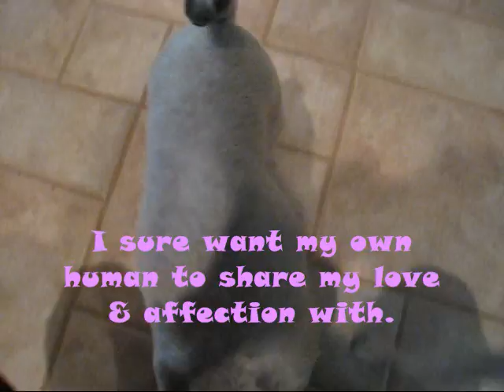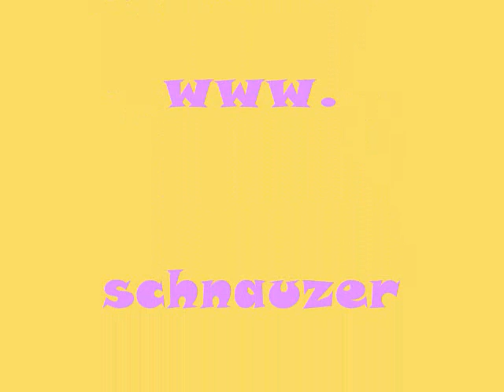Doodle Bug! - ADOPTED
Doodle Bug is being fostered in Macon, GA (middle GA). Read her bio & if she sounds like a perfect match for you, fill out an application

Doodle Bug is about a year & a half old & weighs about 11 pounds. She is spayed, up to date on her shots, and on flea, tick & heartworm preventatives. She has natural ears & a cute 3 inch long docked tail that she carries high over her back. This little girl loves car rides & will go in a crate if you ask her & offer her a treat. For now, this is where she sleeps at night but I'm absolutely certain she'd rather sleep in the bed with her new forever mama.

Doodle Bug has the most exuberant personality her foster family has ever seen! This little thing loves to go, go, go, to the point she fights sleep like a child. On more than one occasion, she has nearly fallen asleep standing or sitting up. She is lightening fast & loves to run & be chased. She LOVES balls & any toys, really, but especially balls. The more the better! She will play with 2 or more at a time. She also loves to play attack-the-monster-under-the-covers & jumps around & pounces. Because of her high energy she doesn't walk well on a leash but being a tiny thing, her pulling hasn't been a problem. Using a harness to walk her would work best for her.

Doodle Bug was a matted, flea & embedded tick covered stray who was so fearful no one could catch her. She was finally caught because she chased a lady's car as it drove away & jumped in the opened the door when the lady stopped the car! Still, because of her extreme fear & mistrust, no one could touch her because of her snarling & snapping at them. It took a lot of patience & coaxing to win her trust, get her out of the car & on the road to recovery & emotional healing. We know nothing about her past, but by her actions, we can see she was mistreated & played with too aggressively. She is hand shy, cowers & gets startled a lot but it's getting better the more she realizes she is now in a safe place. She tends to play bite a lot & sometimes gets carried away & it's too hard. We don't want to dampen her spirit or curb her playfulness & enthusiasm so we only tell her "no" or say "easy" or even "ouch". She seems to know what we mean & eases up. She is learning daily & doing a lot better at playing more gently. We are pretty sure she was never around other dogs & is also learning how to play & get along with them. She is way too much for her foster home's senior male & they have daily growling altercations but she & the foster homes' 5 1/2 year old female, her size, get along fine. If Doodle Bug gets to go to a home with another dog, it would be best if it is a young & playful dog, male or female, with a similar energy level.

This girl is SMART & we mean super smart! She is also extremely affectionate & sweet. She desperately wants a mother of her own to hold & love her. She is a bit needy &, at first, wouldn't even go outside without her foster mom.  She now will spend some ti
me in the fenced yard with her foster siblings.  She was slower to warm up to her foster dad but she's now learned to love him & expect affection & play from him as well.

Doodle Bug likes to bark. She is a great guard dog & we have no doubt, with her tenacious spirit, she would go after any perceived threat to defend her loved ones with all she's got. She doesn't realize she's only 11 pounds.  Getting her out more & socializing her with people & other dogs would be a good thing for her.

Doodle Bug does OK with cats. We would not recommend anyone applying for her who has small children or any that regularly visit. She is used to playing too rough & could accidentally hurt a child. In time, we are sure she would learn how to interact with them but for now older children, 12 & up, would be best for her. She needs a family who can be gentle with her, who can take harder play bites (until she learns better & matures) & who can mildly correct her & remind her to be easy, a family who can be a good example for her, showing her the proper way dogs are to be handled & treated. She is learning life isn't all about having to be fierce & defensive. The love she's been shown over the past few weeks in foster care has changed her perspective already & we know she will continue to blossom as she experiences love as it is intended for every companion animal.

If you are ready to never have a dull or lonely moment, give Doodle Bug a forever home & let her shower you with all her love & affection for the rest of her years!